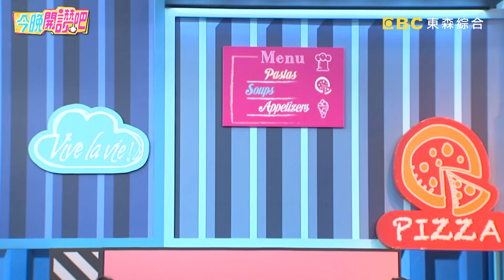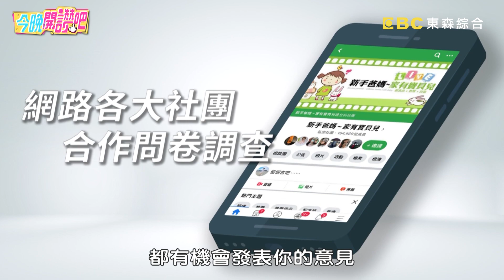夏宇童男友發酒瘋毀限量名牌包！張雁名瞞父母「這件事」遭女友衝康！草莓姐姐 楊昇達︱Part1/3 EP291 20220816︱今晚開讚吧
主題：忍者無敵！為了另一半，你可以忍到什麼地步？！
藝人：張雁名
專家：律師 劉韋廷

面對另一半各種誇張行為，到底男生比較恆久忍耐？還是女生才是忍功一流呢？張雁名瞞著爸媽抽菸刺青，竟遭少根筋女友當面全盤托出？老公愛把髒襪子藏「這裡」，詭異惡習讓草莓姐姐抱怨連連！夏宇童用罰錢逼男友改掉壞習慣，沒想到才過一周竟讓自己意外變富婆？楊昇達在房間運動卻遭老婆加油添醋，四處亂放話造成誤會好尷尬？更多精彩有趣的故事，請鎖定晚間8點《今晚開讚吧》！